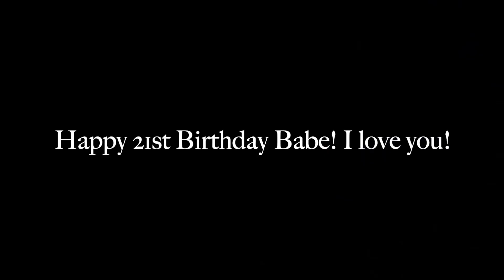BIRTHDAY ON A BOAT 🤯🤯 | BEST BIRTHDAY EVER!!!! (prod. RflowBeatz)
Tyus's 21st Birthday Vlog by Yza :)